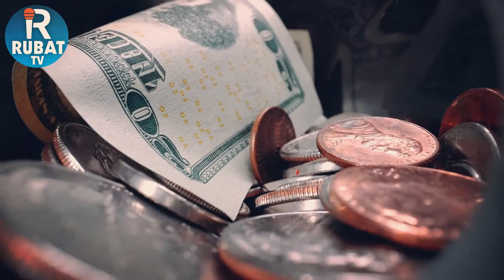What is Islamophobia? || (اسلامو فوبیا کیا ہے؟) || Urdu/Hindi || Khalid Saeed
Information about Islamophobia that is unique and unique, which will give you a new kind of information that you have never heard before. Press. Thanks.